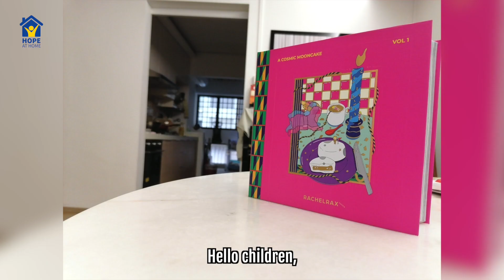The White Lie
By Joash & Zi Le